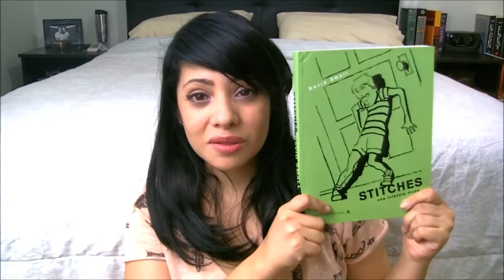BookTube-A-Thon Wrap Up!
Other places I exist on the internet!

(Be advised these places are bilingual and I post in both languages freely)